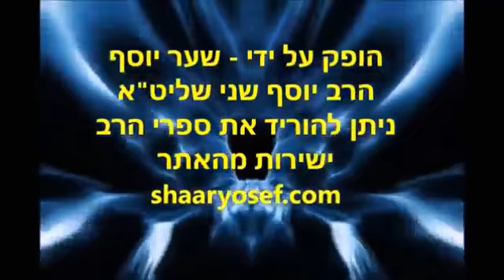פרקי אבות על פי הקבלה חלק 3 הרב יוסף שני שיעור מרתק מומלץ בחום!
להורדה 147 הרצאות לצפייה וכ-240 שיעורים לשמיעה של הרב יוסף שני חינם ללא הרשמה (בכל הורדה עד 20 לשמיעה או 7-8 לצפייה) לחצו על הקישור הבא

להורדה כ-1200 סרטי יהדות והרצאות לצפייה של מגוון רבנים ובמגוון נושאים חינם ללא הרשמה (בכל הורדה עד 8 סרטים) כגון הרב זמיר כהן, הרב יצחק פנגר, הרב יגאל כהן, הרב בן ציון מוצפי, הרב ברוך רוזנבלום, הרב אליהו שירי, הרב אבנר קוואס, הרב מיכאל לסרי, הרב אופיר מלכה ועוד... ובמגוון גדול של נושאים  לחצו על הקישור הבא

להורדה כ-350 הרצאות לשמיעה בעיקר (בסיגנון של הרב אהרון לוי) של הרב ינון קלזאן חינם ללא הרשמה במגוון נושאים: גלגולי נשמות, קבלה, נבואות אחרית הימים, אסטרולוגיה ויהדות, משמעות החיים ותכלית הבריאה על פי היהדות ותורת הקבלה, החיים לאחר המוות, זוגיות, חינוך ילדים, מציאות הבורא, תורה משמים, יהדות ונצרות, מודעות עצמית ונפש האדם, רציונליות ואמונה, בסגנון יחודי ומרתק (בכל הורדה עשרות הרצאות) ליחצו על הקישור הבא

הרב יוסף שני הוא רב פוסק ומקובל גדול השיעורים של הרב יוסף שני הם ברמה מאוד מאוד גבוהה הנושאים שהרב יוסף שני מדבר עליהם - מיסטיקה, קבלה, פרשת שבוע, הלכה ועוד בקיצור הרב יוסף שני מומלץ בחום!